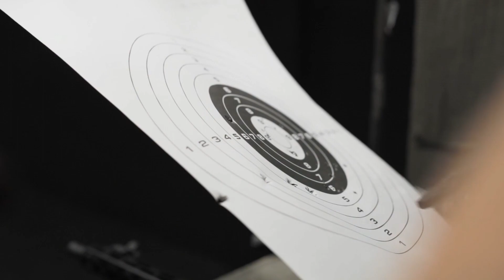Truth is..By thc_iamlink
update will be soon this is a preview music video made by me